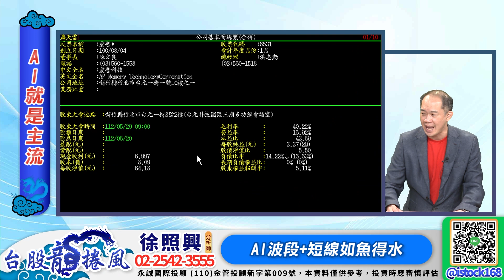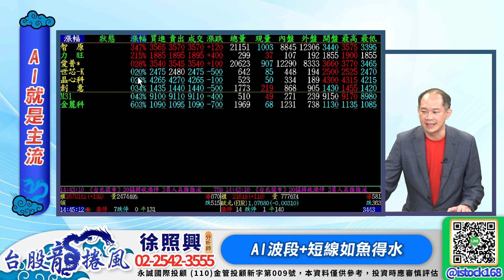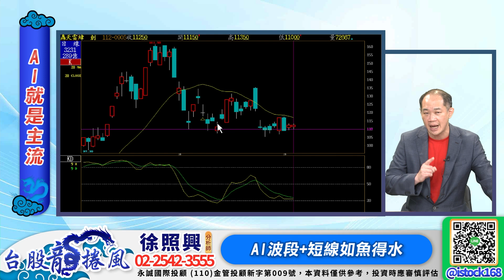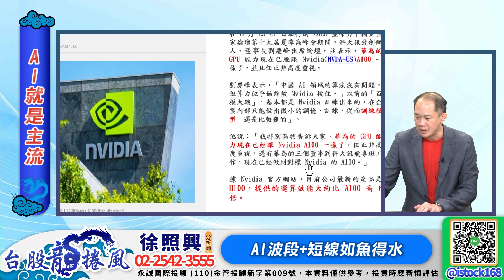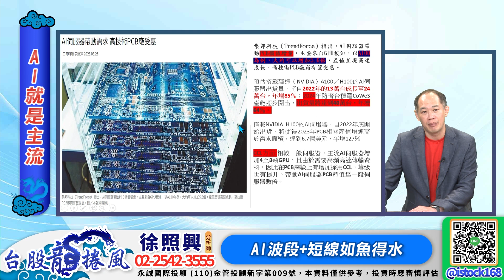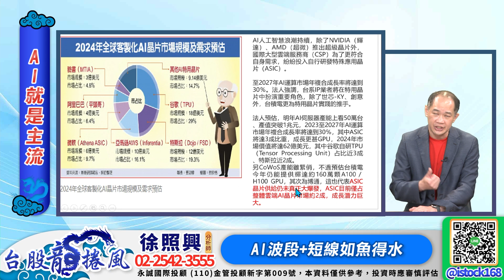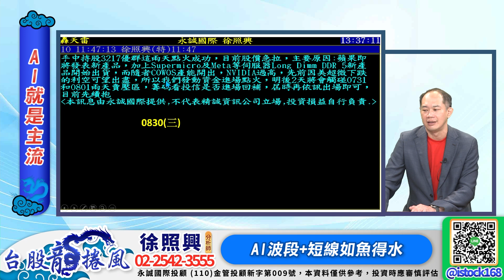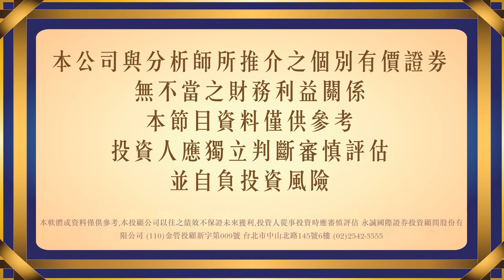量縮上漲出飆股 上詮、台燿雙雙漲停 雙鴻、智原、辛耘蠢蠢欲動｜新台股龍捲風 徐照興 分析師｜20230905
獲得更多主流飆股資訊，請關注：
👉官方Line (Line搜尋ID：@istock168)